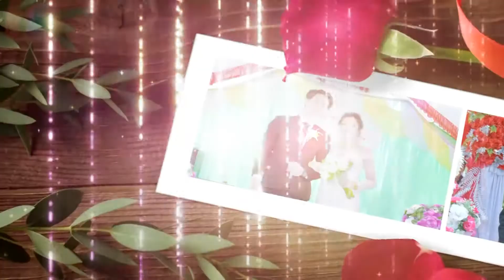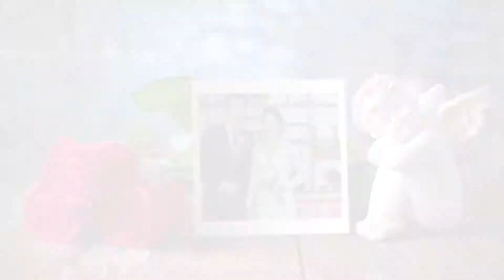wedding trần hên thanh thuy part1